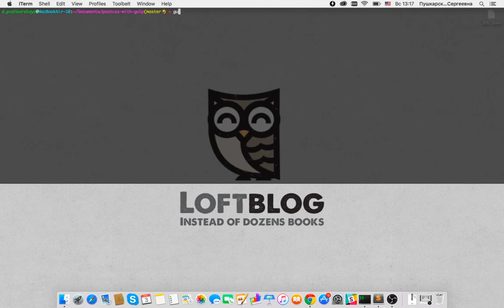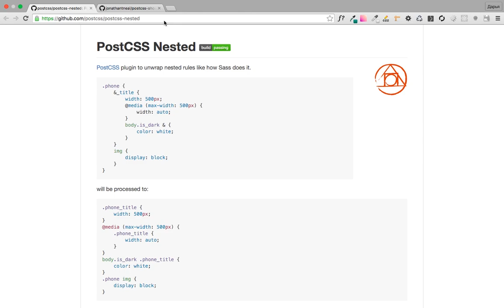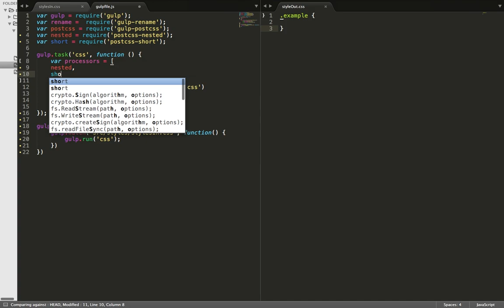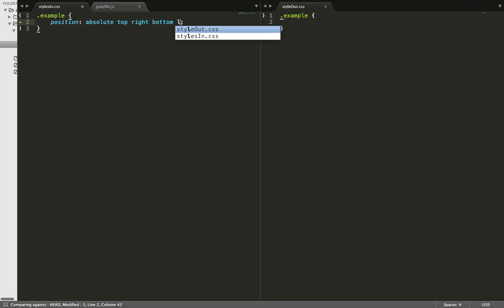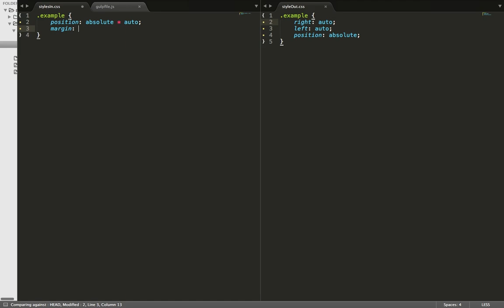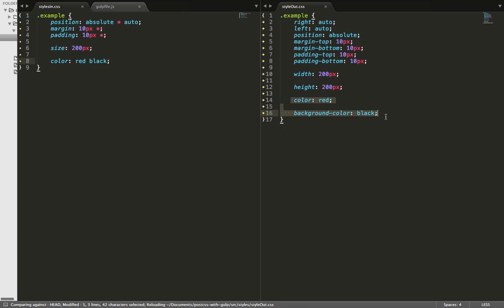PostCSS - #3 – postcss-nested && postcss-short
На этом видео-уроке мы познакомимся с плагинами postcss-nested и postcss-short. Узнаем их сильные стороны и преимущества.

Ссылка на профиль автора ВКонтакте

Все уроки по хештегу
Полезные уроки для веб-программиста